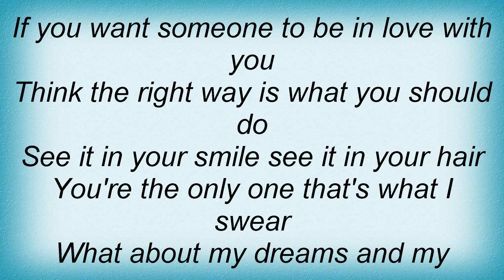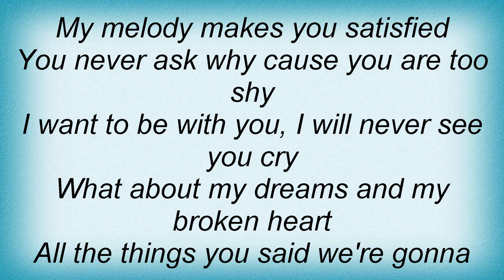Dj Bobo - What About My Broken Heart Lyrics